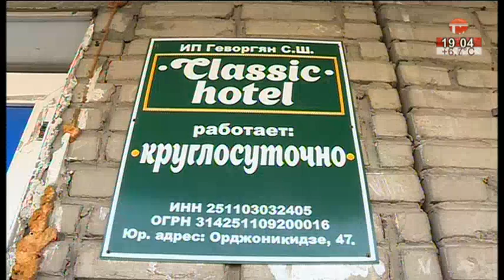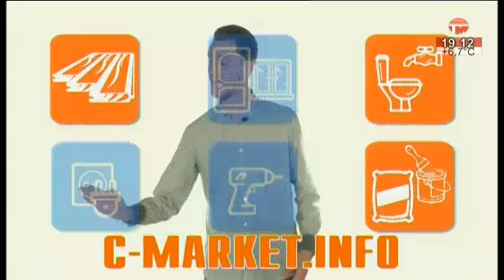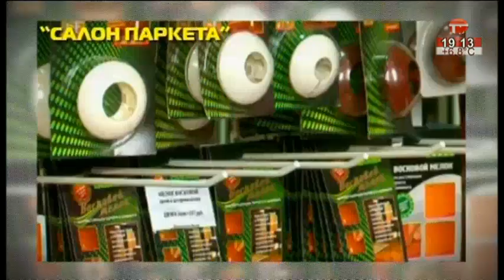Телемикс Новости. 26.11.2018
Смотрите в выпуске:
- Ждем перемен. На этой неделе теплую погоду вытеснит холодная температура.
- Проезд по городу. Глава администрации посетил главные стройки этого месяца.
- Незаконная гостиница. Работников из ближнего зарубежья заселили на первый этаж жилого дома.
- Пример для подражания. Титулованные спортсмены пообщались со школьниками.
- Неспокойный Уссурийск. Кражи, аварии и пожары - в сводке происшествий за неделю.
- День матери. Праздничные концерты прошли в разных районах округа.
- Новая шоу-программа. Московский цирк "Адреналин" установил шатер на 5м километре.